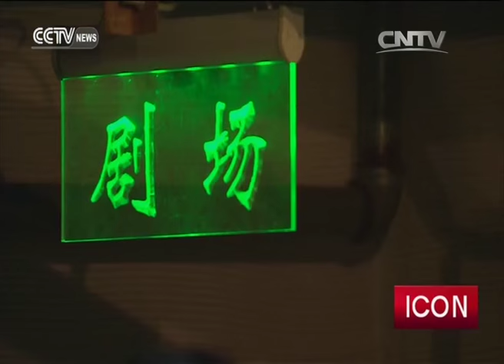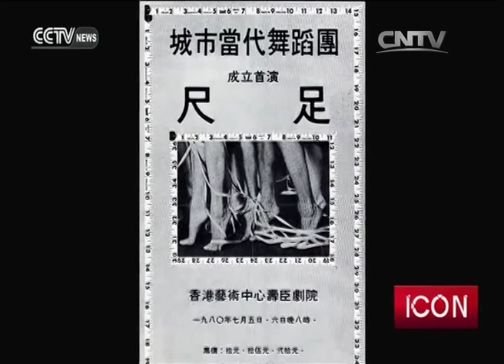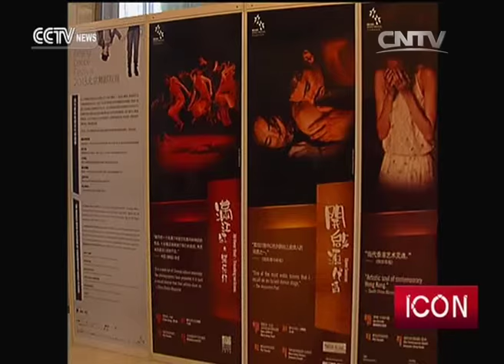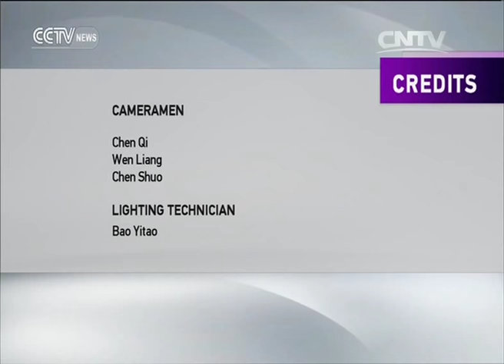Icon 07/18/2015 Willy Tsao, artistic director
Contemporary dance, blending movement, music, poetry and the rhythms of nature, stresses freedom of body and mind. Although in China it is thought of as something quite alternative, there are many artists who pursue it in a very down-to-earth style. Willy Tsao, the artistic director of no less than three modern dance companies in Beijing, Guangdong and Hong Kong, is seen as a moving spirit in the field.